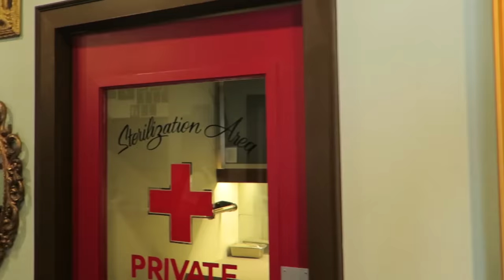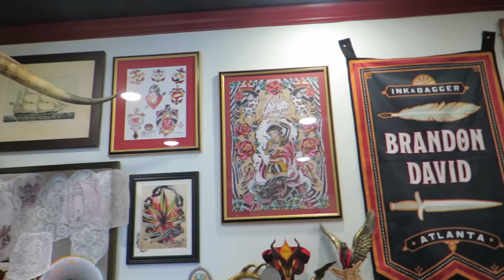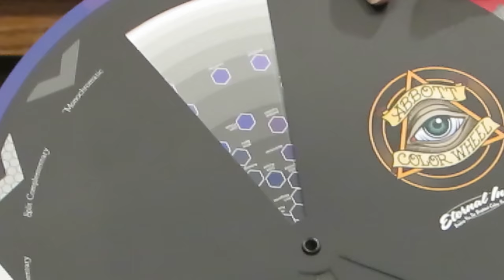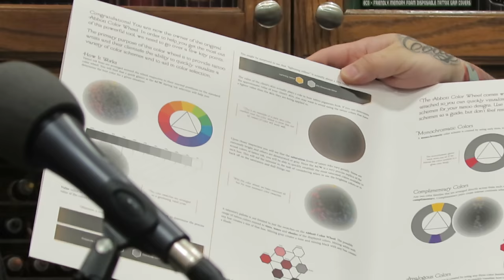Russ Abbott | An Inside Look at the Abbott Color Wheel | EP 62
The Fireside crew welcomes Russ Abbott to discuss his tattoo career as well as his newest creation, The Abbott Color Wheel. A fantastic tool for tattoo artists, painters and illustrators. Enjoy!